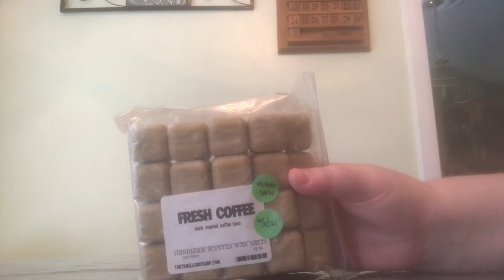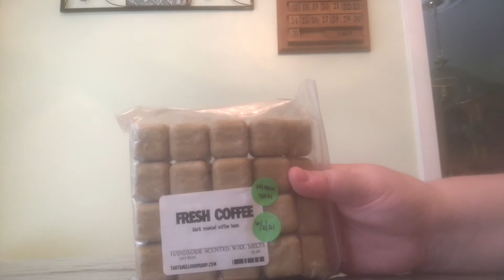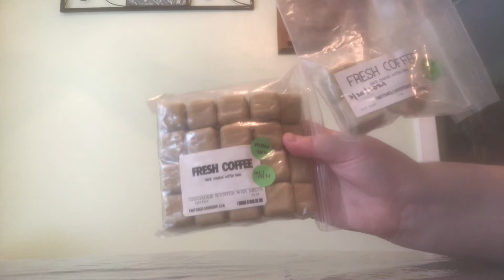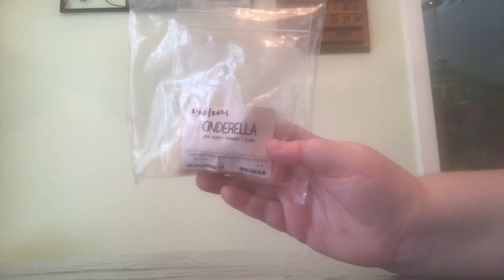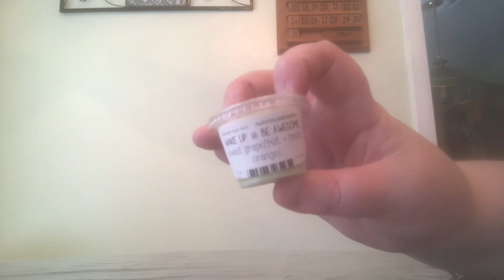That Smell Good Shop Collection (7/2022)